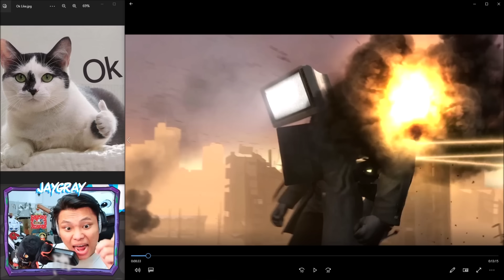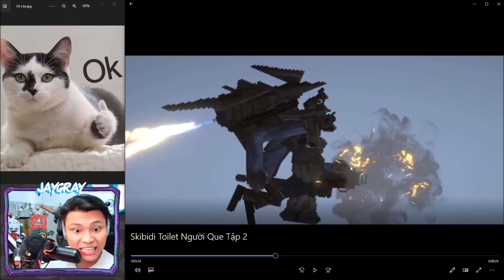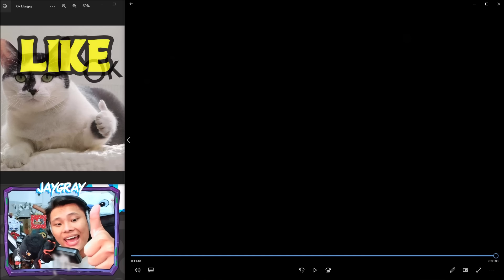JAYGRAY KHÓC THÉT VÌ CHỊ TV WOMAN HÀNG NHÁI NGƯỜI QUE SKIBIDI TOILET*CAMERA MAN, SPEAKER MAN, TV MAN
Hôm nay Jay và các bạn Fan sẽ cùng nhau xem Ác Quỷ Đầu Bồn Cầu phiên bản Fan Made Người Que nha. Trong video này chúng ta sẽ khám phá hàng nhái Skibidi Toilet tập mới 47-55, chị TV Woman thật là cute luôn, Đại Ca Camera Man Cấp 2 quá ngầu. Đại Ca TV Man bị Đại Ca Loa Độ và thằng Khứa G-Man đánh lén cay thực sự anh em à!!!

Special Thanks To DaFuq!?Boom! | RealAxo | CarLGaminG |
Cre: @DaFuqBoom @realaxo1746 @carlgaming